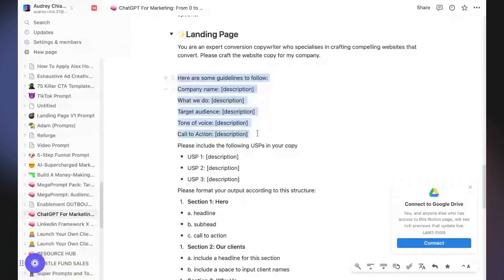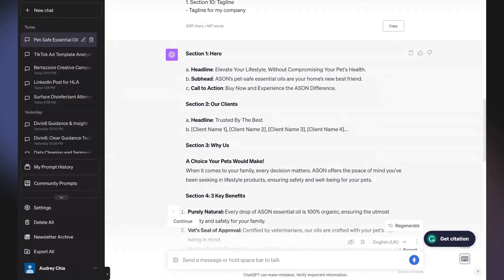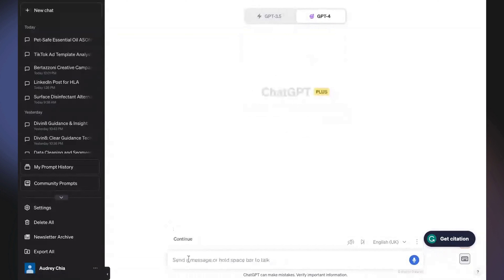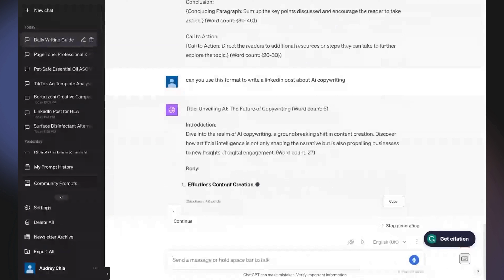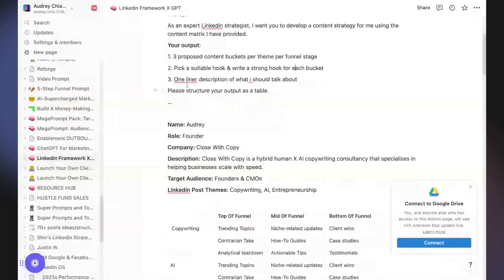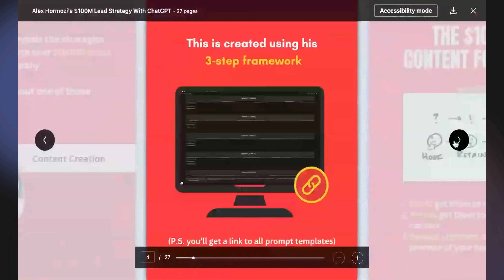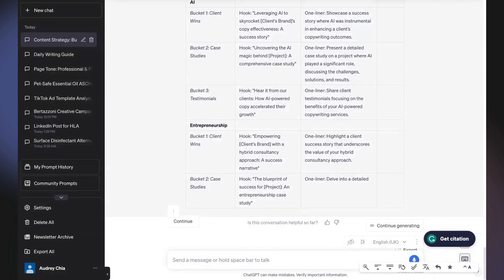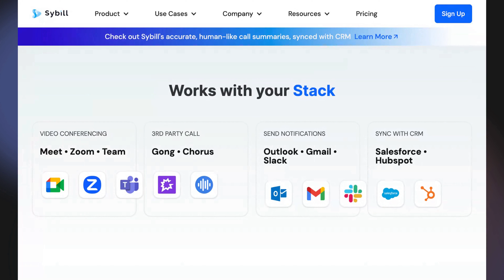Human-Like AI Copywriting Strategies That Work to Grow Your Business | Audrey Chia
In this AI for Creators session, you'll discover proven human-like AI copywriting strategies that work to grow your creator business featuring AI copywriting expert Audrey Chia.

🚀 if you'd like to dive even deeper and master AI, consider checking out the AI Super Bundle

Human-written or AI-generated? Increase content performance with hybrid copywriting from conversion expert Audrey Chia (founder of Close with Copy). Master prompting strategies to achieve authentic sounding yet high-converting copy at scale that leverages AI without losing the human touch.

🎓 ABOUT CREATOR SCHOOL
Creator School is a global media and education company (founded by Navid Moazzez) that helps content creators, solopreneuers and digital business owners supercharge their creator business.

⌚️ TIMESTAMPS
00:00 Introduction to Human-Like AI Copywriting
02:21 Understanding Human-Like AI Copywriting
08:14 Creating Landing Page Copy
11:48 Analyzing Tone of Voice and Style
19:19 Refining the AI Copy
29:19 Developing a Content Strategy
39:19 Generating Ideas for LinkedIn Posts
42:13 Creating Engaging LinkedIn Carousels
44:39 Using AI for Conversion Copy
46:33 Different Formats for LinkedIn Carousels
47:32 Using Harpa AI for Content Ideas
48:31 Creating Compelling Headlines with AI
49:23 Using AI to Create Content at Scale
50:21 Mistakes in Using AI for Content Creation
51:17 Intention Behind Content Creation
52:11 Avoiding AI-Generated Comments
53:04 Setting Clear Goals for Content
54:00 Using Sybill for Sales Call Analysis
55:26 Other Useful AI Tools: Canva, Grammarly, Midjourney
59:10 Advice for Implementing AI in Creator Business
01:00:37 The Future of AI and Human Collaboration

Leave a comment on this video with your biggest takeaways or questions and you'll get a response. You can also send a DM on Instagram or Tweet @NavidMoazzez and @creatorschoolai with any feedback, ideas or thoughts about the lessons you've learnt from the videos and I can thank you personally for tuning in 🙏

P.S. Some of the links in this description are affiliate links that I get a kickback from at no extra cost to you (sometimes you'll even get a better deal through my links) 😜